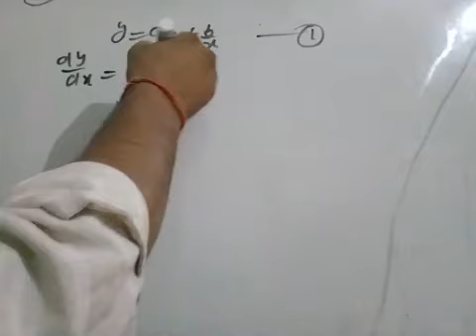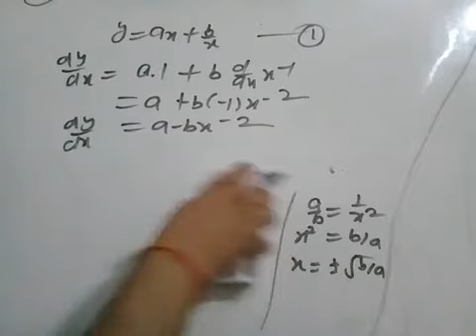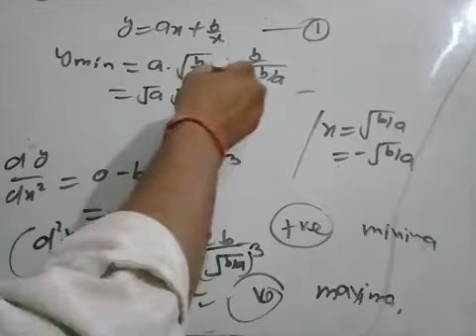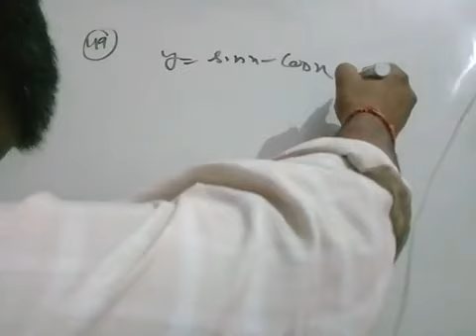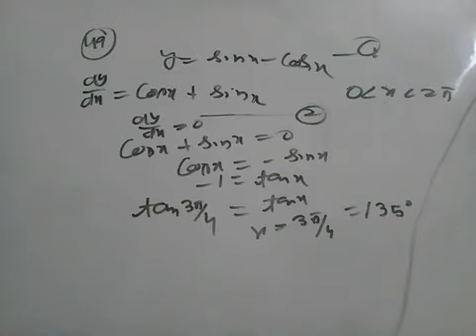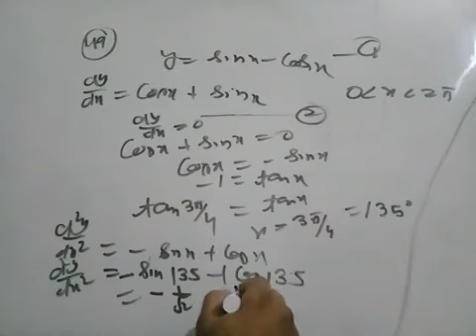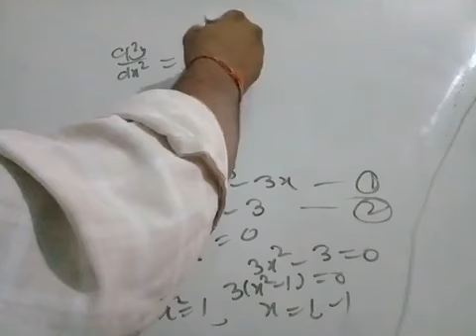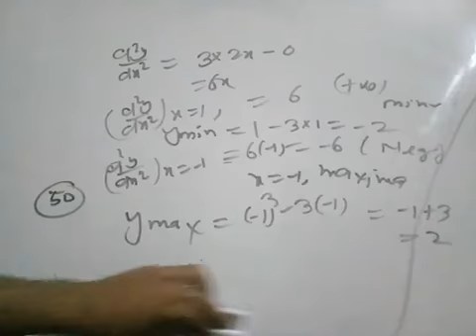Tgt/pgt maths online class day 52 video 15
Tgt pgt maths online class